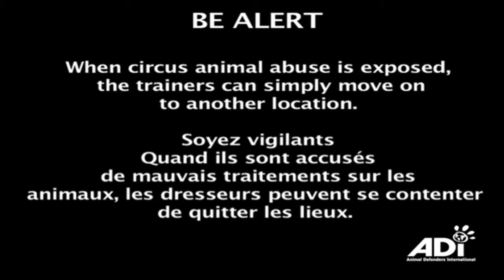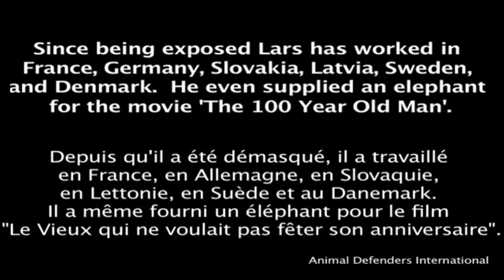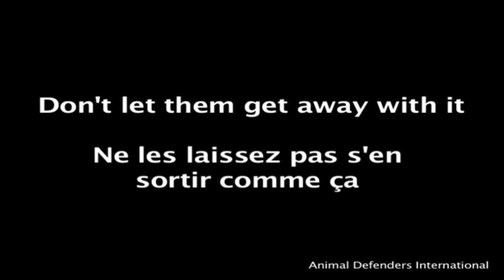Anonymous Message from Animal Defenders International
IMPORTANT: ANONYMOUS DOES NOT HAVE A WEBSITE. WE DO NOT HAVE ANY LEADERS OR REPRESENTATIVES. ANYONE CLAIMING TO BE A LEADER OR REPRESENTATIVE IS NOT RELATED TO ANONYMOUS. EVERYONE IS ANONYMOUS.